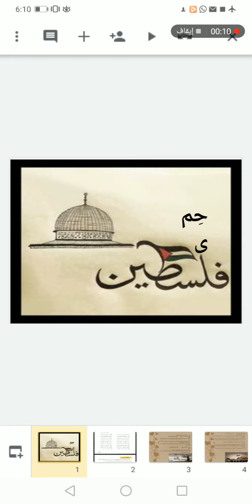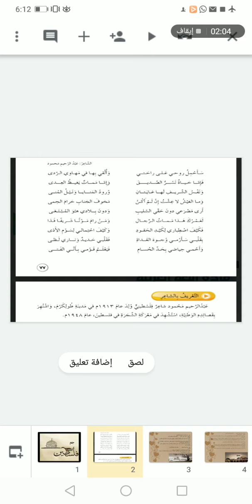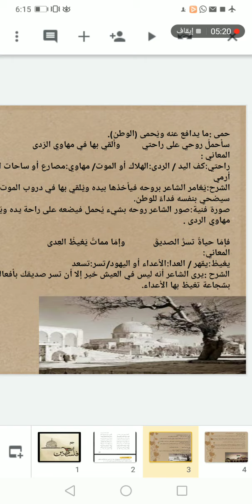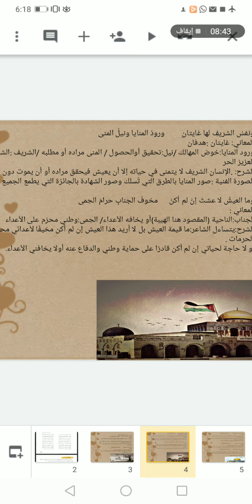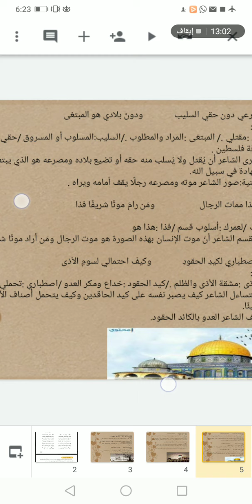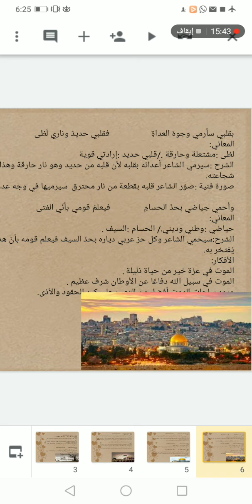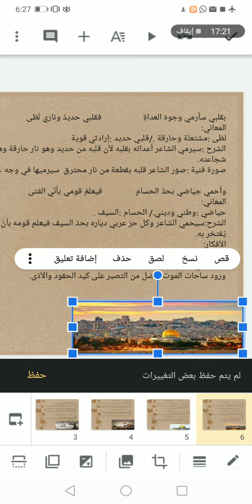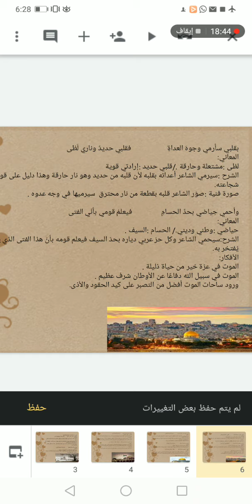اللغة العربية الصف السادس حمى فلسطين